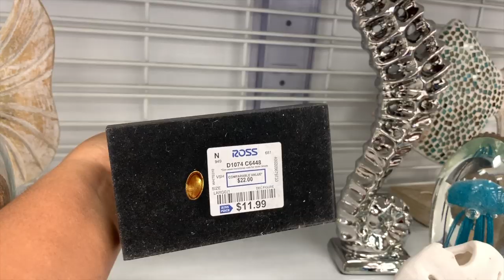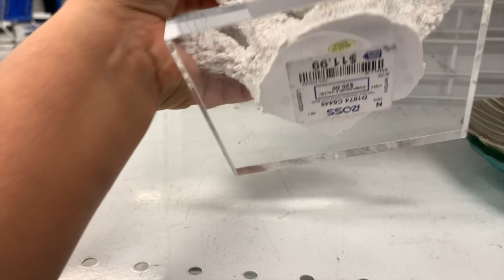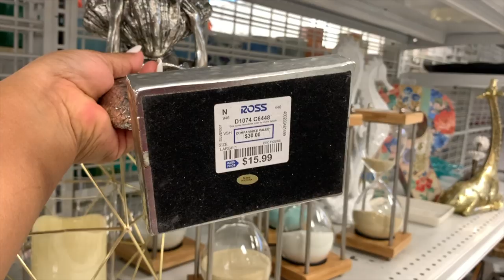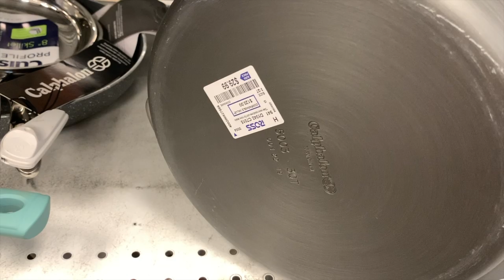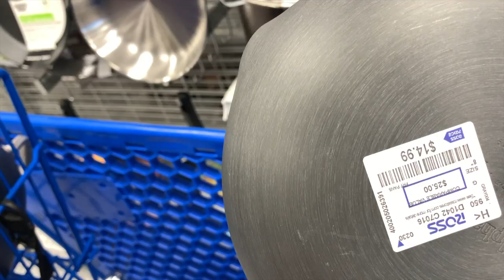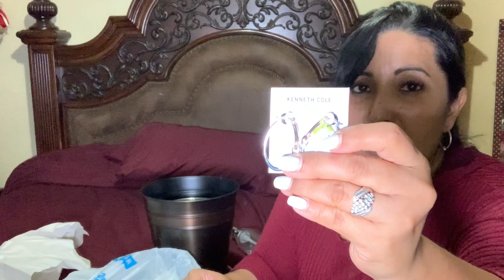Comprando En Ross Y Termine En Los Tamales/Ross Dress For Less❤️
Amigos vamos a Ross en busca de Sartenes para la cocina. Pero Ross es una tienda que entra uno y siempre sale con mas. Una de mis tiendas preferidas.